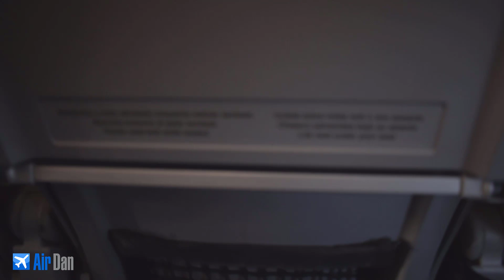Trip Report | Latam Airbus a320 | Bucaramanga - Bogotá | HD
Hola amigos, bienvenidos al primer trip report del canal, hoy les traigo un vuelo de Bucaramanga a Bogotá a bordo de un AIrbus a320 de Latam Airlines.